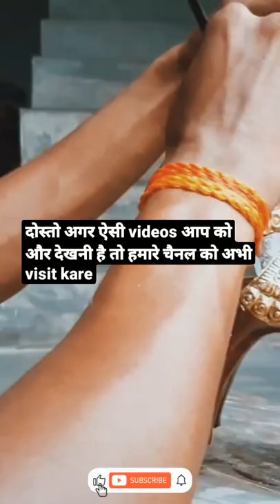A clay horse painting shorts for more videos subscribe to our channel thank you to all 🙏